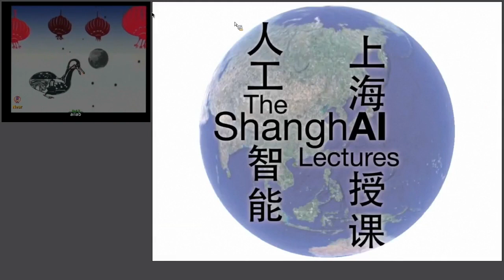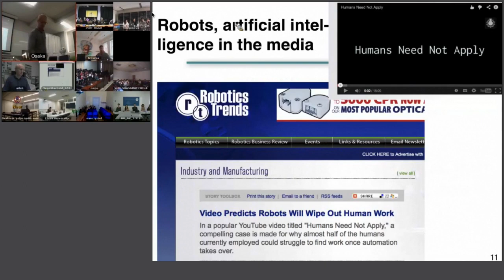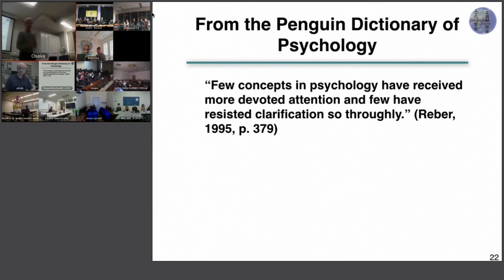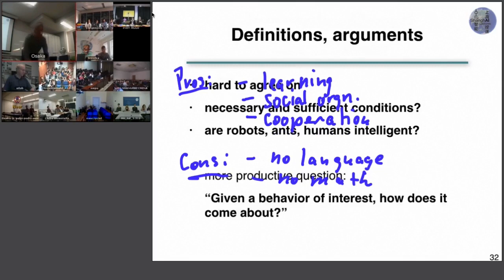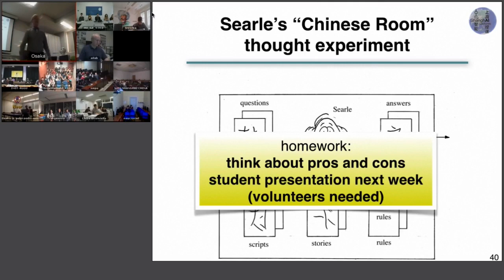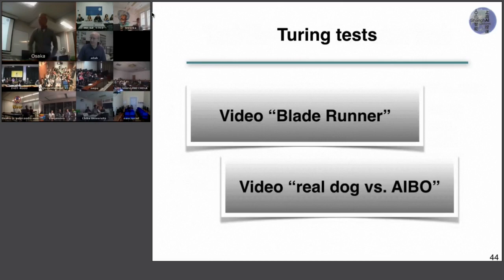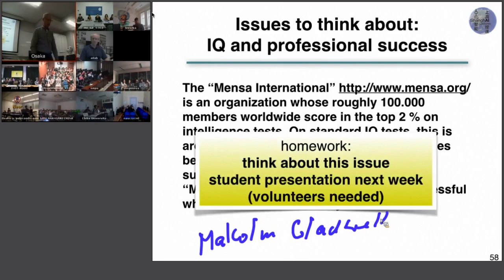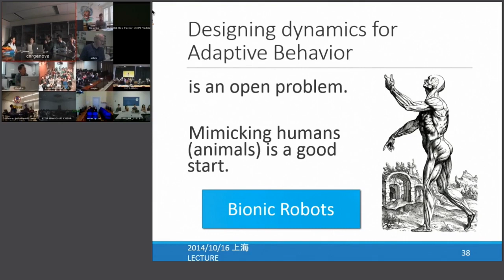ShanghAI Lectures 2014 – Lecture 1: Intelligence Things can be seen differently